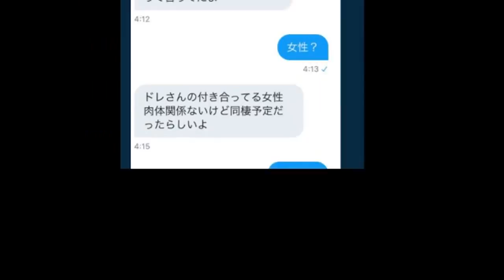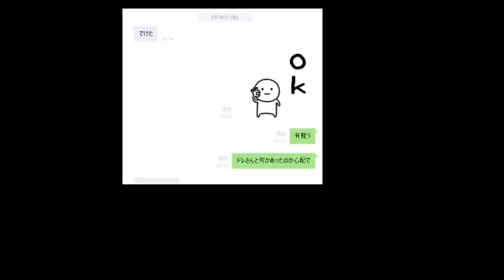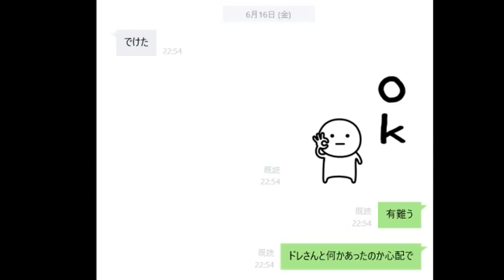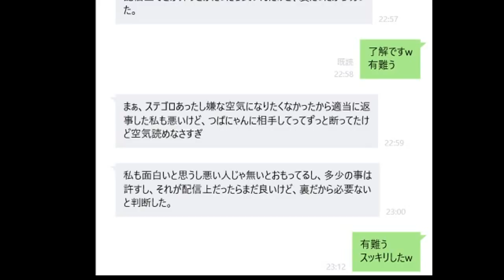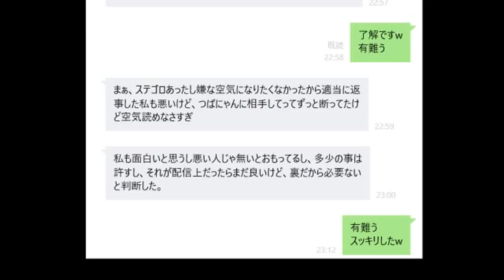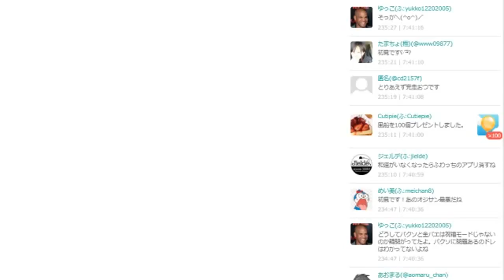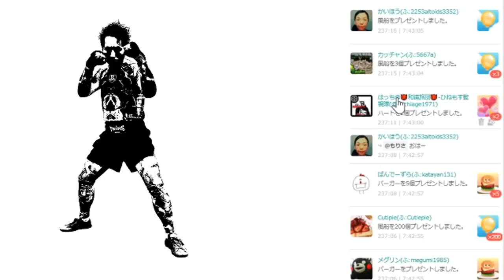ドレの深夜食堂と絶縁